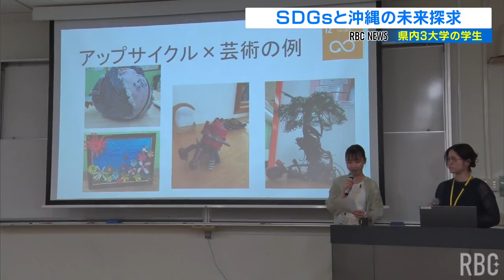沖縄県内3大学の学生が提言 SDGsと沖縄の未来について発表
琉球大学、名桜大学、県立芸術大学はことし4月からSDGsに関する共同科目を開講していて、今月21日に成果発表会が行われました。
2024年8月26日(月)